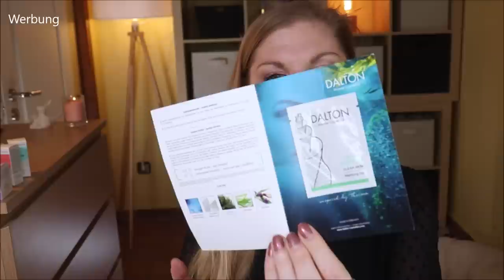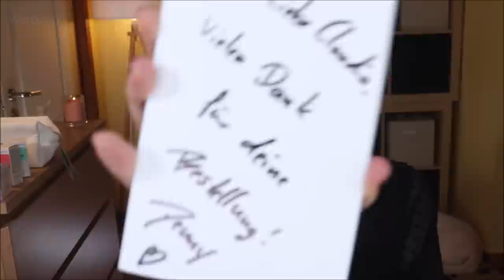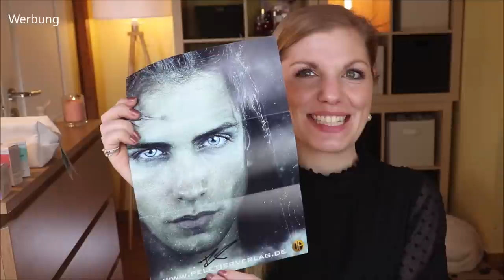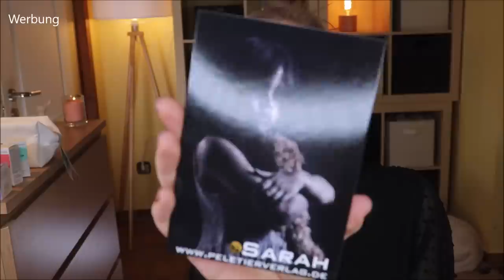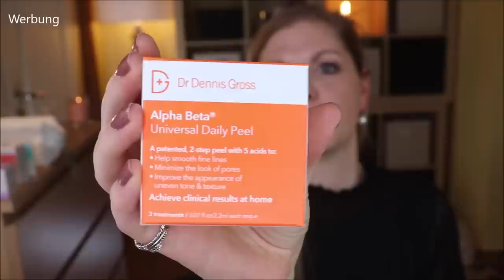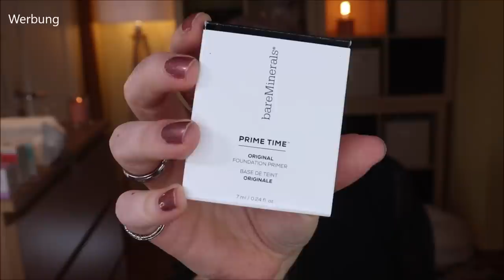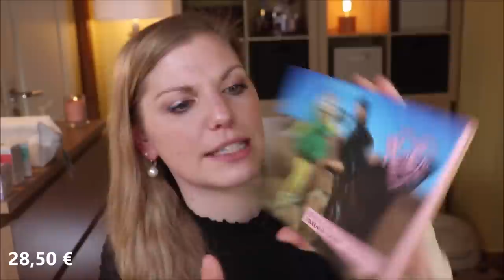XXL BEAUTY & BÜCHER HAUL | Douglas - Beautybay - Dalton - Beautymates - @DennyPeletier & Verlosung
Es ist Zeit für einen Haul :D
Denn ein paar Bestellungen und PRSample warten darauf, in meinen Alltag einzuziehen.
Vorher möchte ich euch die Schätze einmal vorstellen.

00:00 Einleitung

Beautymates Produkte: 00:50

Dalton Produkte: 08:15

DennyPeletier Produkte: 14:25

Douglas Produkte: * 18:35
►benefit They're Real! Magnet Mascara

Beautybay Produkte: * 28:24

♡ Schreibe mir einen lieben Kommentar unter dieses Video mit HAULTIME

Liebe Grüße
Claudi